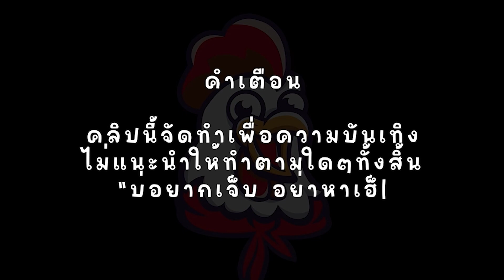ROMA : สล็อตโรม่า เบรคแตกไปเลยจ้า😁😁😁😁